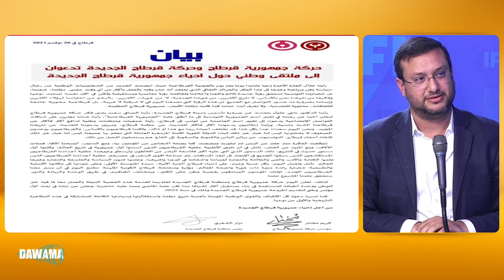نزار الشعري : أنا مانشبهش لنبيل القروي و الشعب التونسي قلاب فيستا